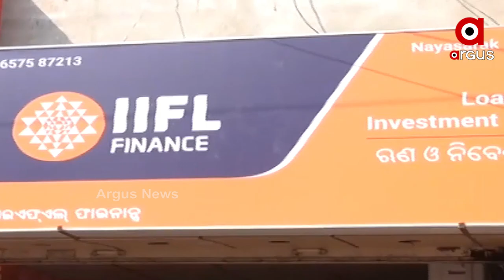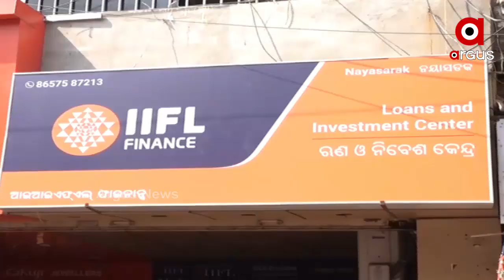ଖୋଲୁଛି IIFL ସୁନା ଗହଣା ଲୁଟ ଓ ହେରଫେରର ଗୁମର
ଆଇ ଆଇ ଏଫ ଏଲ ସୁନା ଲୁଟ ଓ ହେରଫେର ଘଟଣାରେ ଗିରଫ ସଂଖ୍ୟା ୧୦ରେ ପହଞ୍ଚିଛି । ଏ ଯାଏଁ ପୋଲିସ ହାତରେ ଲାଗିଲାଣି ୧୦ କିଲୋରୁ ଉର୍ଦ୍ଧ ସୁନା । କେବଳ ମାନାପୁରମର ଦୁଇଟି ବ୍ରାଞ୍ଚରୁ କେବଳ ୬କିଲୋ ୭ ଶହ ସୁନା ଜବତ କରାଯାଇଥିବା ସୂଚନା ଦେଇଛନ୍ତି ପୋଲିସ କମିଶନର ...
ଅଧିକ ଖବର ପାଇଁ ଡ଼ାଉନଲୋଡ କରନ୍ତୁ “Argus News” ଆପ୍